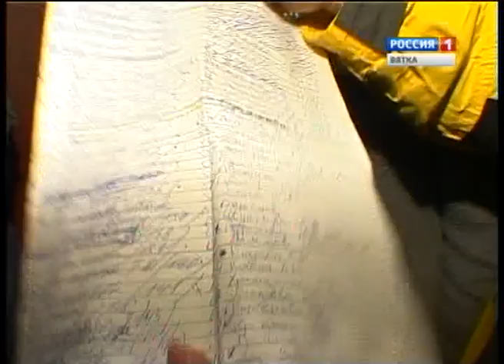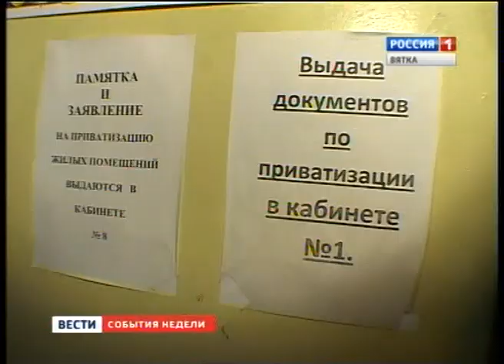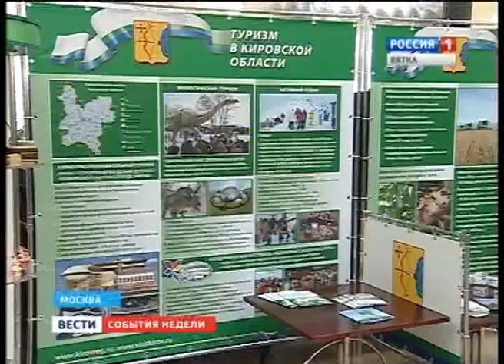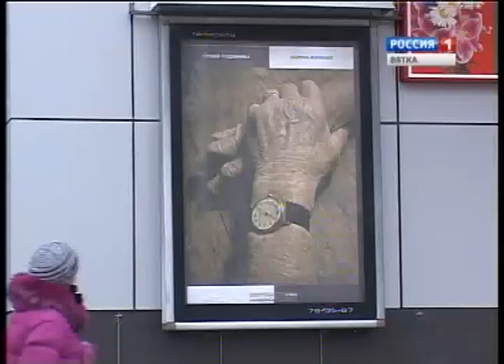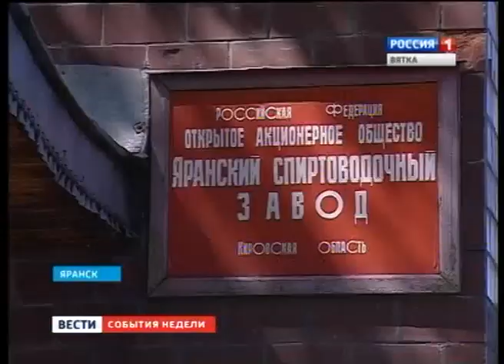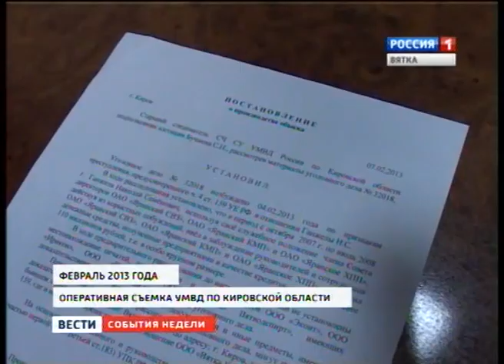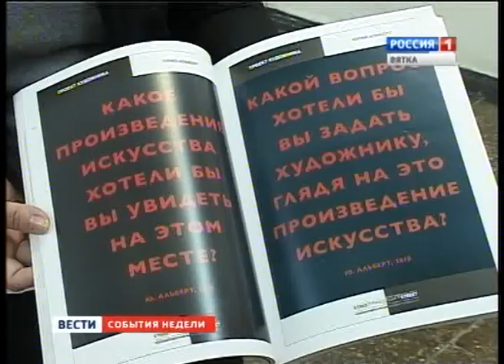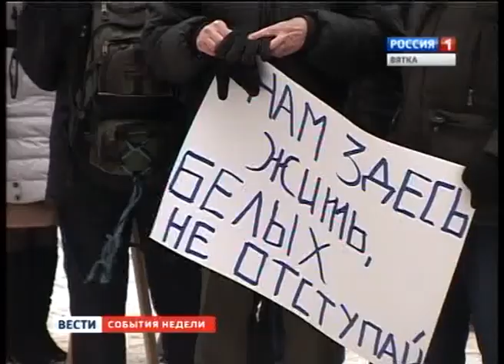События недели (11.02.2013-18.02.2013) (ГТРК Вятка)